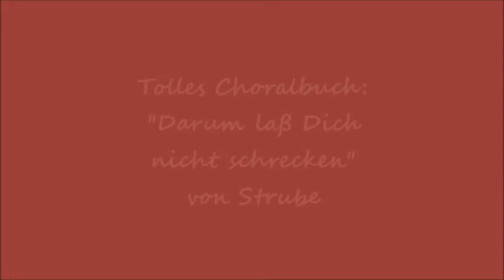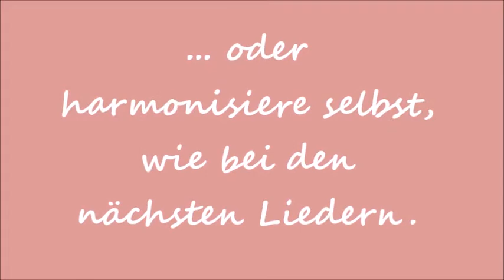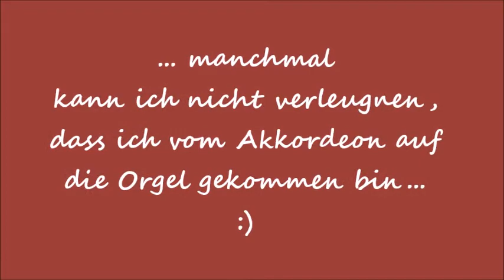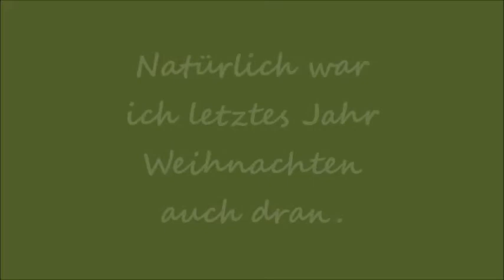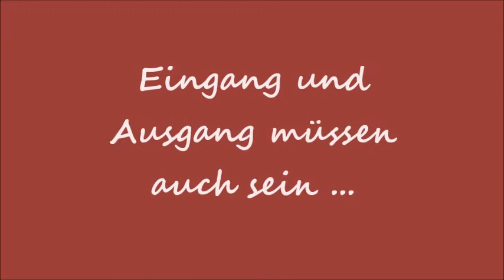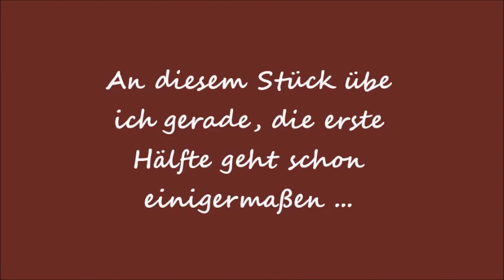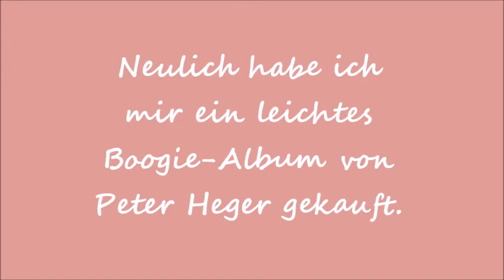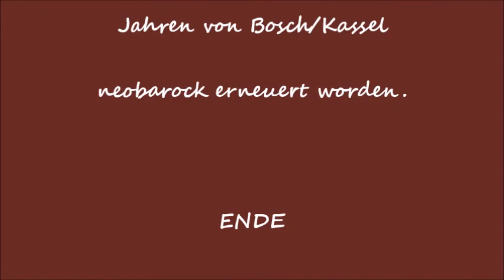2 Jahre Orgel ... mit Spaß an der Königin der Instrumente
Vor 2 Jahren habe ich im Alter von 46 Jahren zur Orgel gefunden und bin völlig fasziniert. Als Vorbildung habe ich gute Notenkenntnisse im Violinschlüssel und 28 Jahre Akkordeon (seit 2005 nur sporadisch) mitgebracht. Davor habe ich in der Grundschule Blockflöte gespielt und später in der Schulzeit ein paar Jahre Gitarre.
Bislang habe ich mir sehr viel selbst beigebracht, habe aber auch ein paar Orgelstunden genommen. Ich hätte nicht erwartet, so schnell ordentliche Gottesdienste spielen zu können, übertreibe es damit aber nicht, um genügend Zeit zum weiterkommen zu haben.
Die Orgel macht mir unglaublich Spaß, und ich hoffe, dass sie mich den Rest des Lebens begleiten wird.
Und ich hoffe, mein kleines Fazit nach 2 Jahren Orgel macht Euch Spaß und ermutigt vielleicht den einen oder die andere, doch noch ein Instrument zu beginnen. Weil es sich einfach lohnt.

PS: leider hat die Tonqualität unter dem Komprimieren des Filmes gelitten. Aufgrund meines bescheidenen (gelinde ausgedrückt) Internet-Zugangs war es leider nicht anders möglich. :(